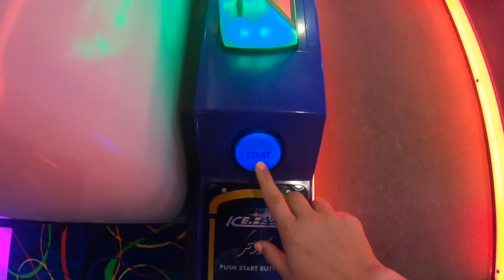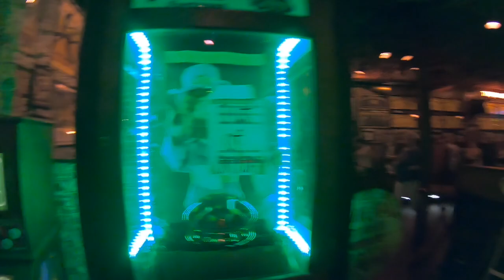Destin, Flordia 2019 - Amelia's Perspective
annual family beach trip